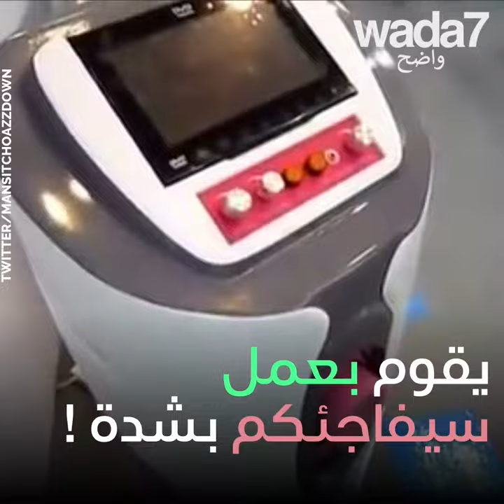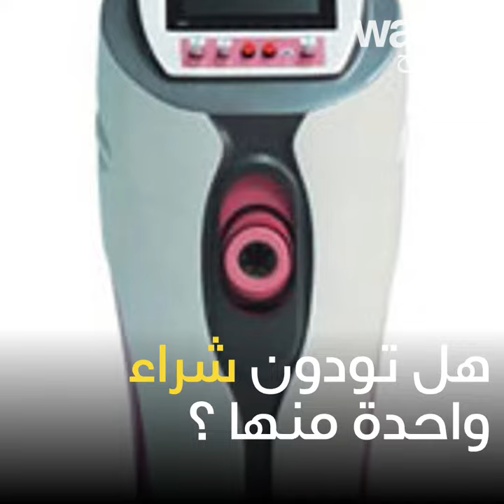هذه الآلة ستنقذ الصين ! 💦🍆😂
هذه الآلة ستنقذ الصين بزيادة عدد سكانها ... 💦🍆😂